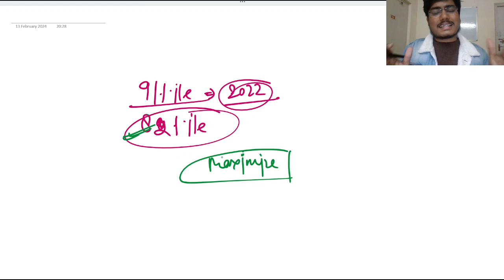✅JEE Mains Result||jeemainsresult 2024#iitjee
The jeemainsresult has been declared by NTA. There have been certain issues with the percentile system that has been adopted by nta. Kuldeep sir(IITian, Ex-Unacademy) is discussing how to cope with this situation.
✅JEE Mentorship 2025
By IITians &NITians|| A Dedicated mentor for your IIT Journey
✅Mentorship Students cracked JEE mains 2024 with Top Ranks. Sessions will be available with them Shortly.

‼️ 𝑹𝒁𝑰𝑽 𝑮𝑨𝑻𝑬 𝑴𝒂𝒓𝒈𝒅𝒂𝒓𝒔𝒉𝒂𝒏 2025
✅ Dedicated mentor( A GATE RANKER BELOW 1000) for Your GATE Preparation.
✅ Personal Guidance for following subject for first set of guidance
☑️ Geotechnical engineering
☑️ Highway Engineering
☑️ Environmental Engineering
☑️ Hydrology
☑️ Surveying
☑️Aptitude
☑️ Construction material.
☑️ Airport and Railway engineering
✅ You will get Short notes of above-Given subjects.
✅ You may call/message for your queries between 5PM-11 PM.
✅ Live the Previous year question-solving session.
✅ Your Conceptual query related to any question will be resolved by assigned mentor within due time.
Price details:-
For 1 Month :- 499₹
For 3 Month :- 799₹
For 6 Month :- 1599₹
For 1 Year:- 2999₹
☑️ ☑️ All the Provided Promise will be Fulfilled.
✅Available Seats have been Increased due to your overwhelming response.
☑️ Availability Seats:- 30
Grab the opportunity ‼️
Notice:- If you have a GATE Rank below 4000, You will get 50%Off on all price brackets.
Wishing you the very best in your exam.
GATE Rankers ke Free notes 🗒️ chahiye na? Join our telegram channel to attempt regular practice question.

Fatafat telegram channel join kro 📝aur start kro free 💰💰preparation GATE 2025 aur SSC JE2024 ki
Comment If you have any further doubts left. RZIV team has ensured all efforts to ensure the best content quality.
Like the video If you got any benefit from it
Our Latest videos watch out-